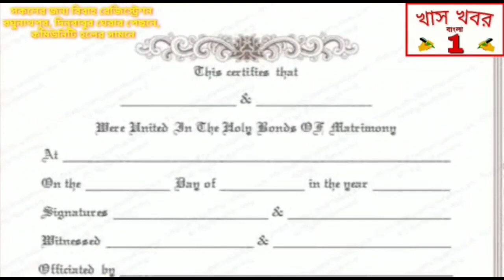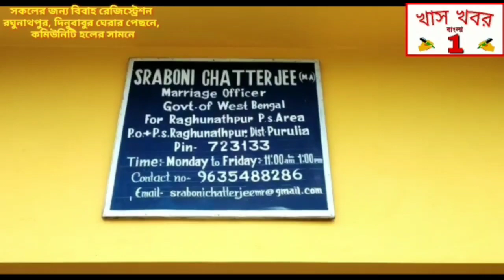পেট্রোল ও ডিজেলের মূল্যবৃদ্ধির প্রতিবাদে CITU এর উদ্যোগে প্রতীকী প্রতিবাদ রঘুনাথপুরে ।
শুক্রবার পুরুলিয়া রঘুনাথপুর এর নতুন বাসস্ট্যান্ডের অদূরে অবস্থিত পেট্রোল পাম্পের সামনে  করোনা বিধি মেনে এই প্রতিকী প্রতিবাদ দেখান CITU এর সদস্যরা । অবিলম্বে কেন্দ্র সরকার এবং রাজ্য সরকারকে পেট্রোল ডিজেল সহ অন্যান্য নিত্যপ্রয়োজনীয় দ্রব্যের মূল্য হ্রাস করতে হবে এই দাবি জানান CITU টাউন সভাপতি লোকনাথ হালদার । এদিনের এই প্রতিবাদ কর্মসূচিতে টাউন সভাপতি লোকনাথ হালদারের সাথে উপস্থিত ছিলেন CITUএরিয়া কমিটির সদস্য প্রদীপ দাস সহ অন্যান্য কর্মীরা ।